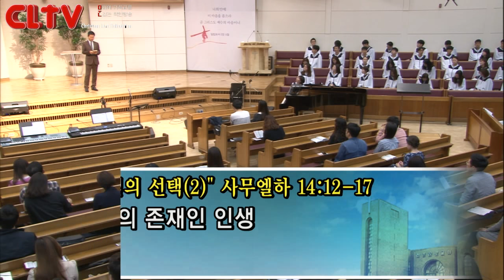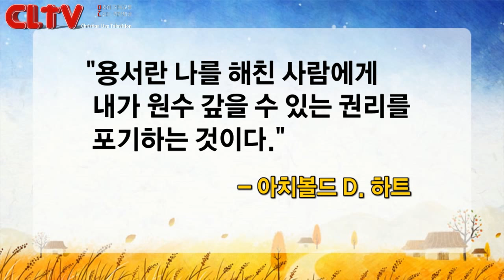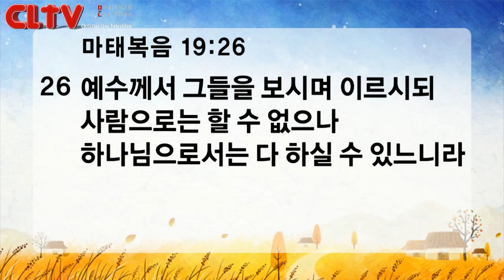CLTV파워메시지_2016.10.16_신촌교회(조동천 목사)_'하나님의 선택 (2)'